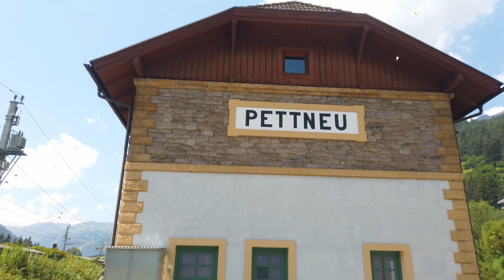Aufstieg zur Kaltenberghütte | Verwallrunde #1/8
Am ersten Tag unserer 8-tägigen Verwallrunde steigen wir von St. Christoph aus hinauf zur Kaltenberghütte, wo wir direkt den ersten Bergsee für ein ausgiebiges Bad nutzen ...

► Headshaker Merch @ Sauba Bleim:
►► Unterstütze Naturschutzprojekte in den Alpen und kaufe nachhaltig produzierte Textilien mit dem coolen Headshaker Logo bei Sauba Bleim